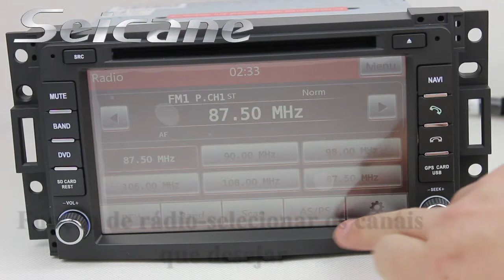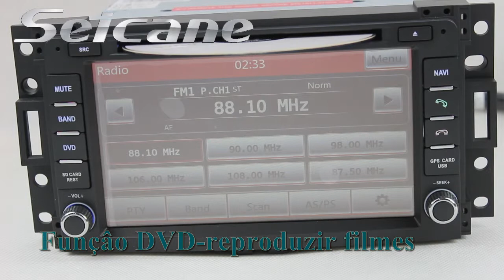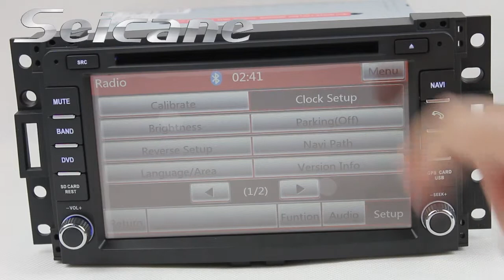Buick GL8 Multimídia Unidade Principal com DVD Sistema de Navegação GPS Cartão SD Zona Dupla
Buick GL8 Multimídia Unidade Principal com DVD, Sistema de Navegação GPS, Cartão SD, Zona Dupla. Mais